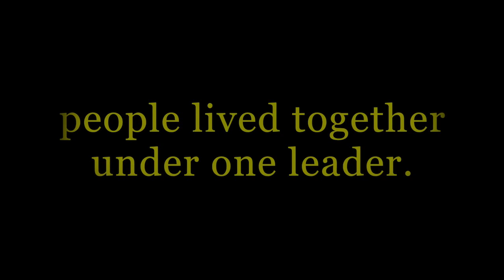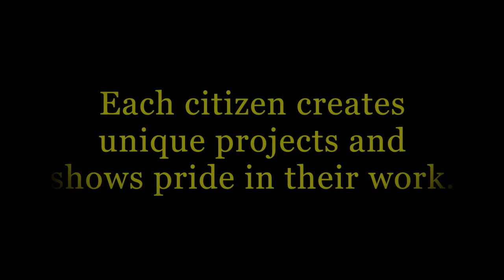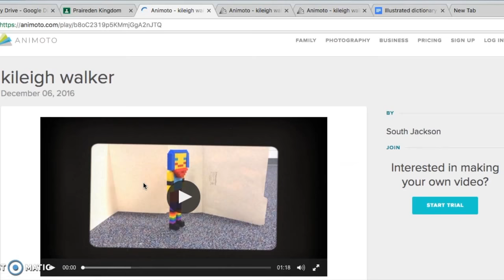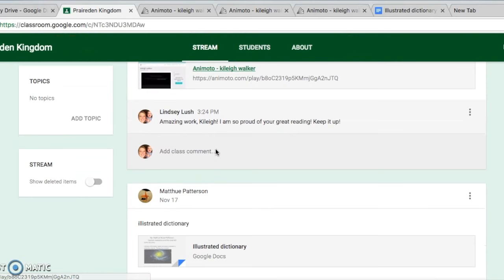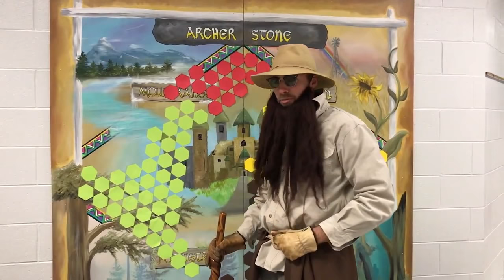December Board of Education Meeting (12-12-2016) - Part 1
Hosted by South Jackson Elementary School